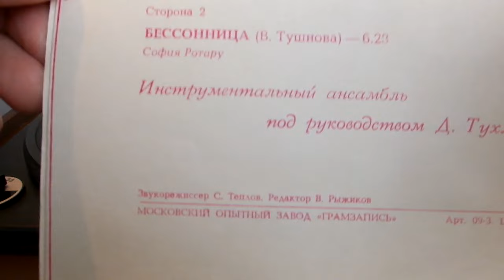Песни Давида Тухманова поют Валерий Леонтьев и София Ротару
1."Спасибо любовь" на стихи И.Шаферана поет В.Леонтьев
2."Бессонница" на стихи Вероники Тушновой ,поет София Ротару
Инструментальный ансамбль под руководством Давида Тухманова